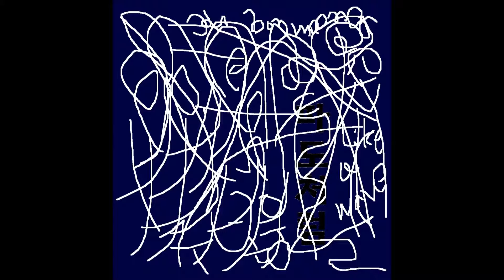구본웅(Ku bon woong)- 파도처럼(Like a wave)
파도처럼은 구본웅(ku bon woong)이 2010년 여행중 동해의 어느 바다앞에서 기타를 가지고
작곡한 노래이다
그 노래를 바탕으로 지난 2014년도 어쿠스틱음악을 발표했다
이번에 그토록 바라던 프로그레시브한 느낌이 드는 음악으로 완성되어 왔다
구본웅이 자신하기를 지금까지의 음악적 성취중 하나라고 믿는 곡이며
보컬이 없는 2번째 트랙도 꼭 들어주기를 바란다
파도처럼은 감성적인 보컬과 프로그레시브,재즈,발라드
포크,록,팝,클래식 스타일이 녹아 들어간 멋진곡이다 지난 어쿠스틱곡이 바다의 느낌을 전해주었다면
이번 곡에선 우리의 시선을 바다를 넘어선 우주의 저 먼 곳으로 향하게 한다 후반부의 신디연주와
구본혁의 기타솔로연주는 필히 느껴야 하는 감상 포인트 이다.

파도처럼credit-
produced(제작)     by 구본웅
작곡,작사,편곡     by 구본웅
보컬,all instrumental(기타,키보드)   by 구본웅
일렉기타                             by 구본혁
mixing & mastering by 구본웅
자켓디자인         by 구본웅

파도처럼

우주의 질서속에 그 가운데 내가 있고
너는 내가 기다려온 사랑

세상의 질서속에 힘겨워 하여도
내가 지켜줄께

푸르른 들판위에 내가 있고
사랑을 노래하는 예쁜 너

세상의 질서 속에 니가 꿈꿔온
내 꿈이란 걸 알지만
이젠 사랑해 너를 사랑해

사랑해 너를 파도처럼

세상 속에 내가 있고
믿음 속에 니가 누워 있고

사랑해 워우워 파도처럼 사랑해
사랑해 워우워 파도처럼